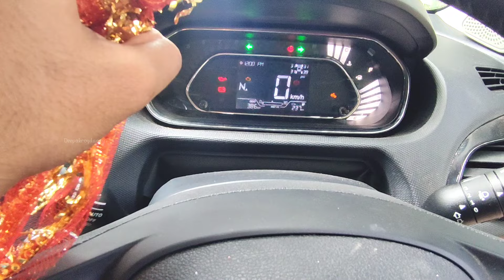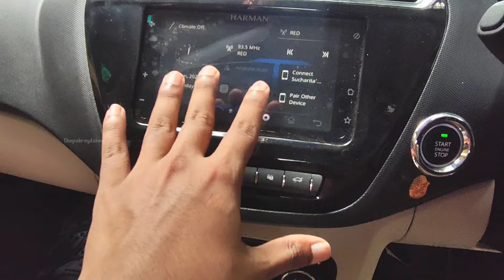TATA Tigor 2024 || XZPlus AMT || Walk Around !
New TATA TIGOR 2024 AMT Transmission

Reasons To GO With Tigor

1 : 4 Star Safety
2 : 15inches Sonic Silver Alloys
3 : Dual Tone Interiors
4 : Coupe Design
5 : Rain Sensing Wipers
6 : 4 Tweeters 4 Speakers

Mechanical Specs :

Dimensions
Length / Width / Height
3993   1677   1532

Ground Clearance : 170
Boot Space : 419L

86 ps Power - 113 nm Torque